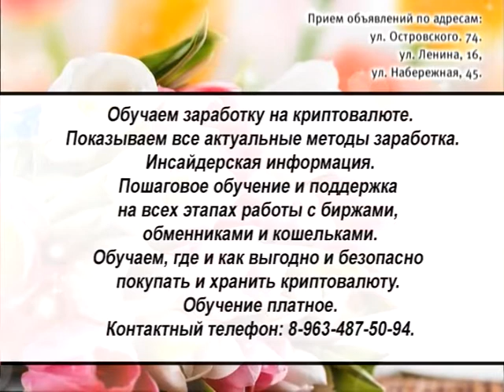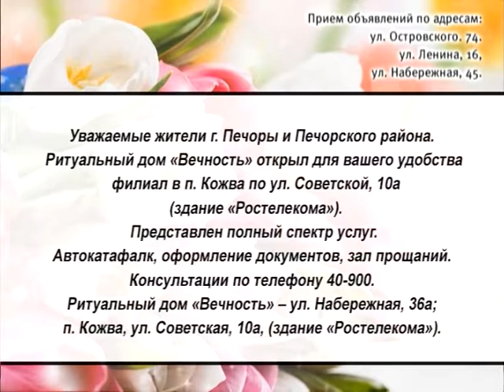Информ Ю 29